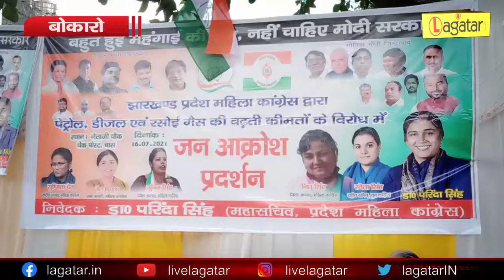Bokaro - महंगाई के खिलाफ कांग्रेस का अनोखा विरोध, देखिए कहाँ बनाया खाना || Live Lagatar